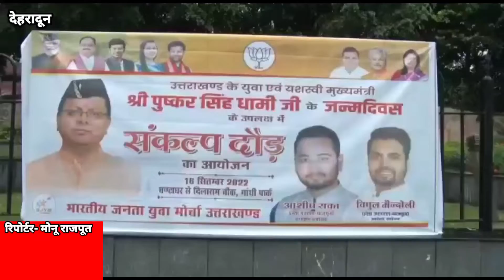मुख्यमंत्री ने संकल्प दिवस के अवसर पर संकल्प दौड़ का फ्लैग ऑफ किया